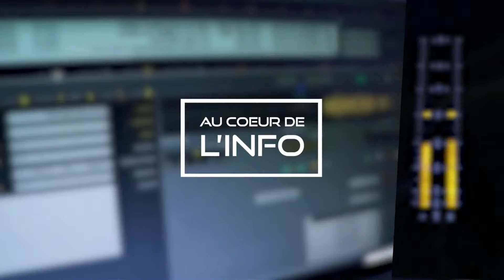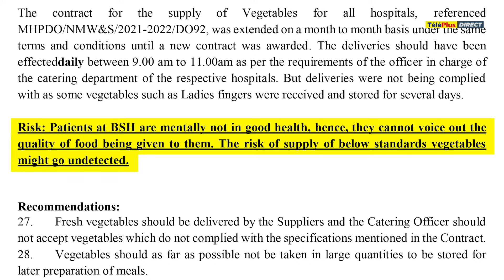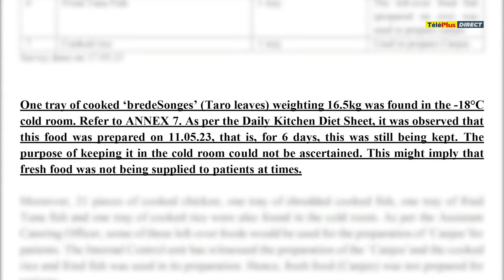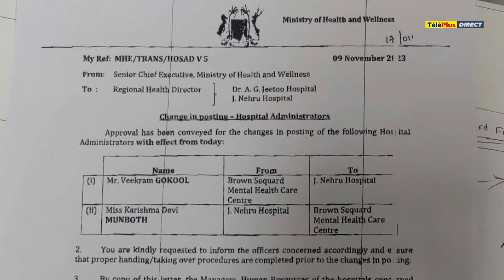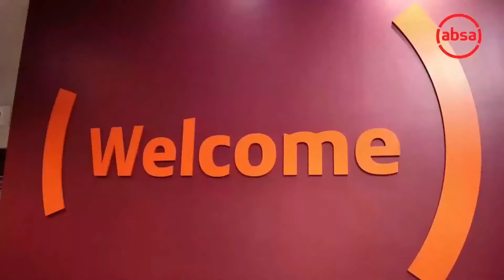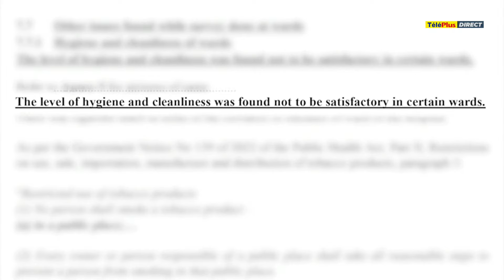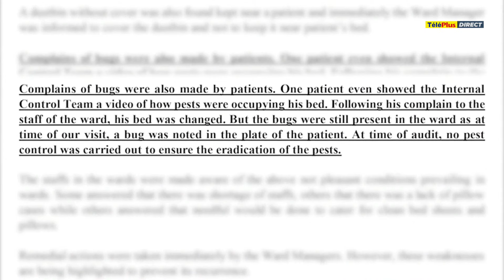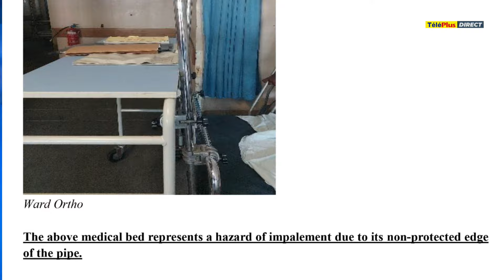«Au Cœur de l’Info» : Kailesh Jagutpal sur RadioPlus cet après-midi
Le Dr Kailesh Jagutpal sera dans le studio de Radio Plus cet après-midi dans l'émission «Au Coeur de l'Info». Le ministre de la Santé répondra aux questions de Nawaz Noorbux et de Jugdish Joypaul. Il sera accompagné d'Ashwin Soodhoo, responsable du Complaints Desk au ministère de la Santé.

La situation dans nos hôpitaux sera au centre des discussions. Depuis une semaine, l'opposition dénonce, preuves à l'appui, les mauvaises conditions d'hygiène et de salubrité dans les centres hospitaliers public. La présence de nourritures avariées a aussi été exposée dans un rapport d'audit interne.

Tous ces aspects seront abordés cet après-midi.

Rendez-vous à partir de 17 h sur Radio Plus. L’émission sera également diffusée en direct sur notre page Facebook et sur la chaîne TéléPlus sur YouTube.